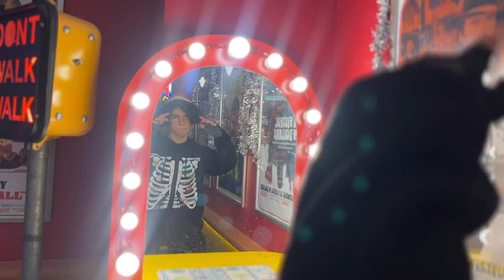Furka - Подарок [Клип Спустя Год Офигеть]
Я стану счастливей, если ты поделишься этим видео хотя бы с одним другом или знакомым - ты не поверишь, но это ОГРОМНАЯ поддержка для меня, которую Ты можешь мне подарить :)